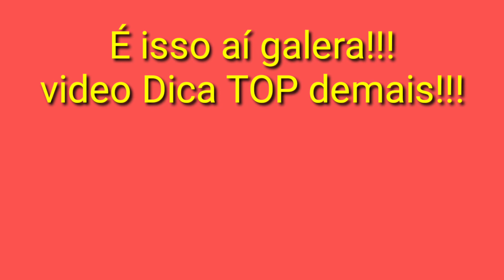DICA PRA DAR LIGA E UTILIZAR MASSAS (TOP PARA ESSE FRIO)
E ai galerinha do canal péfriodebarranco! Nesse video nosso amigo José Moraes da uma dica muito Top de como deixar no ponto a massa e como utilizar. Para essa temporada de inverno JMASSA vai Bombar mais ainda!!!

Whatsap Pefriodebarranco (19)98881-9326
Whatsap Loja Gami Pesca e Rações (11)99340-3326
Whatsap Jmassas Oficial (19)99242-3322